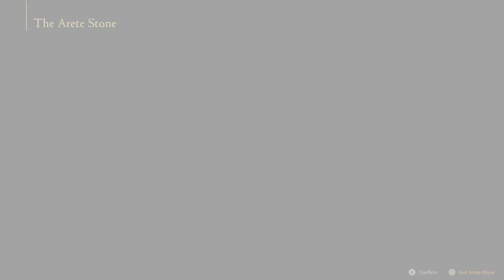#35: Aftermath | Final Fantasy XVI (100% Longplay)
100% full longplay with no commentary